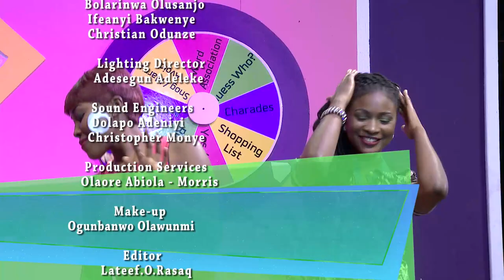The Opposite Sex: Likes & Dislikes featuring Korede Bello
Its the valentines episode and @KoredeBello joins the girls as they discuss the opposite sex and what exactly they like or dislike and why? Korede Bello also gives them a special performance in the spirit of Valentines!